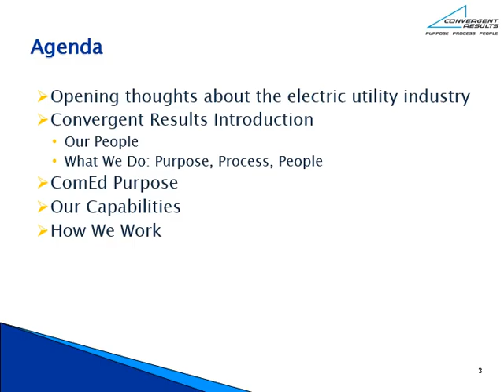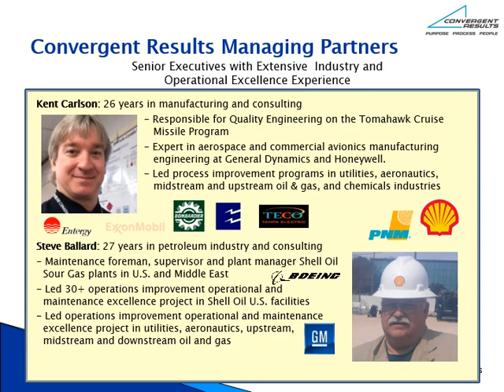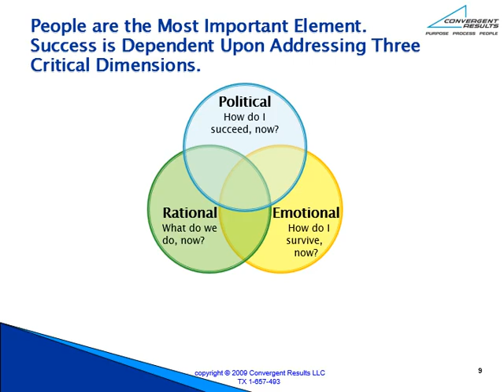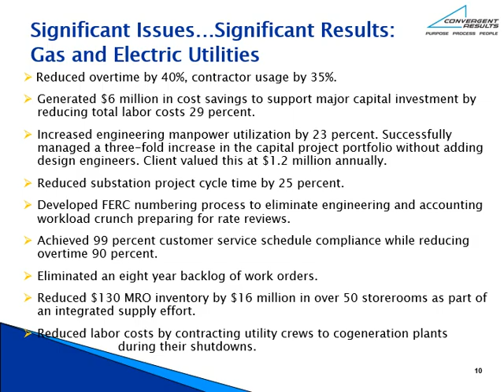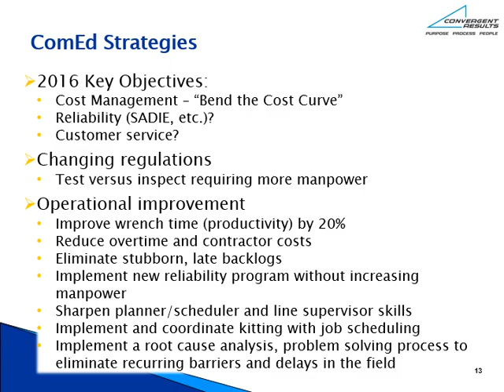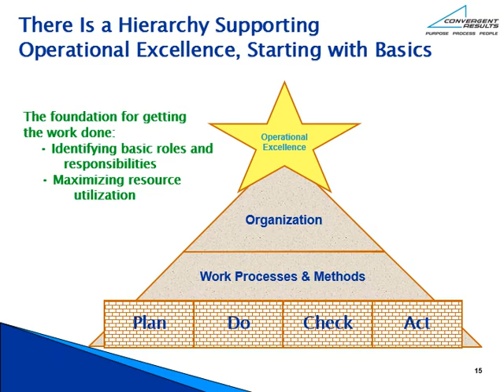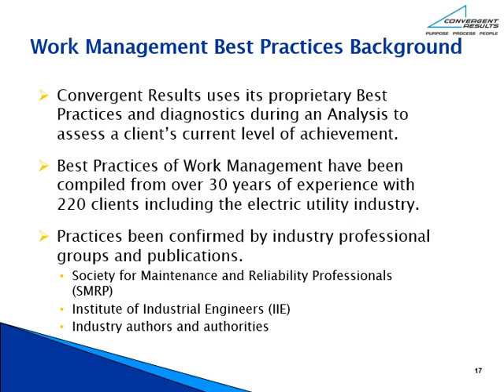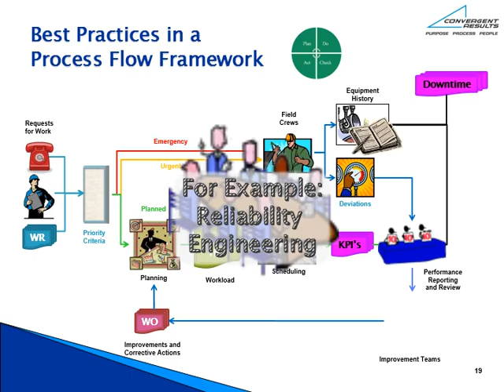ComEd Convergent 4 4 2016 audio short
Electric Utility Presentation